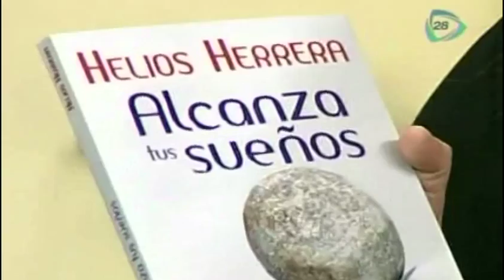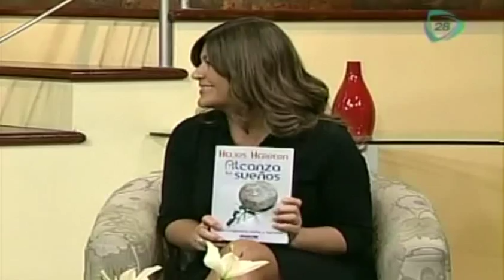Cómo proponerse metas y lograrlas / Libro 'Alcanza tus sueños'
Helios Herrera habla de su libro 'Alcanza tus sueños', un libro que te ayudará a trabajar de la manera correcta en tus metas. ¡No te lo pierdas!

Cómo proponerse metas y lograrlas / Libro 'Alcanza tus sueños', Cómo proponerse metas, metas en la vida, como trabajar por tus objetivos, objetivos de vida, metas, trabajar para alcanzar una meta, libro alcanza tus sueños, libros de superacion personal, superacion personal, ser mejor, cadenatres, cadena3, cadena tres, canal 28, canal 128, nuestro dia,